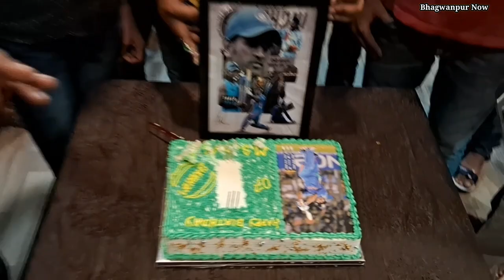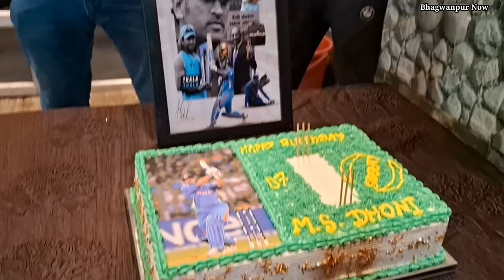फैंस ने मनाया धोनी का जन्मदिन | Dhoni Birthday | Dhoni Birthday WhatsApp status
Mahendra Singh Dhoni Birthday
Dhoni Birthday WhatsApp status
Dhoni Birthday status
Dhoni Birthday
Dhoni Birthday WhatsApp status Tamil
Dhoni Birthday celebration
Dhoni Birthday status Tamil
Dhoni fan's
Dhoni Birthday WhatsApp status telgu
Dhoni Birthday celebration 2023
Chennai super kings Dhoni
cricket
cricketer Mahendra Singh Dhoni
Dhoni viral video
Shubham Tiwari dhoni Dhoni fan's
Bhagwanpur ke news
Bhagwanpur now
Bihar news Live
ipl news